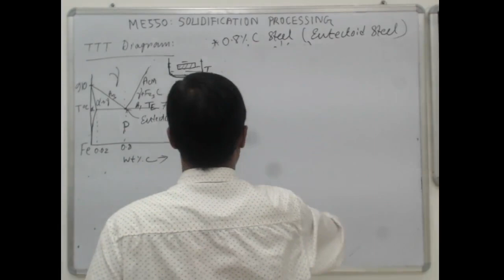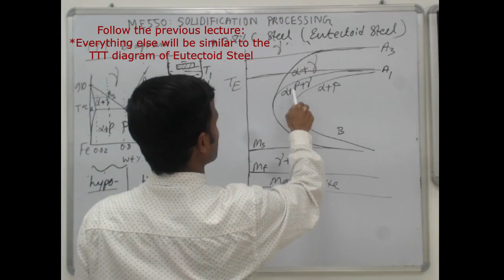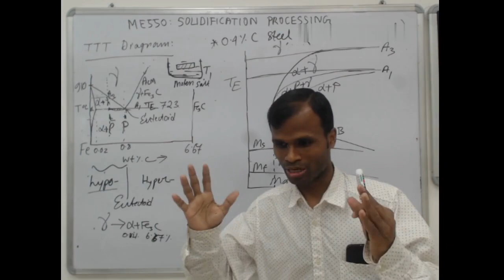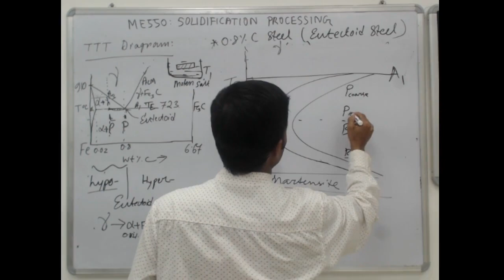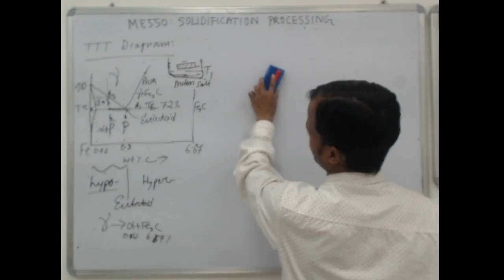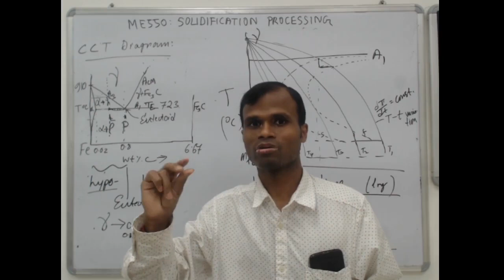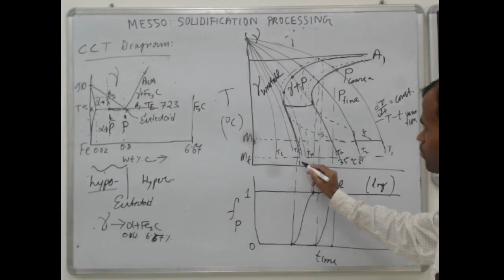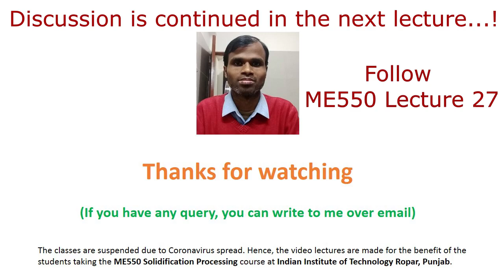ME550 Lecture 26 TTT and CCT Diagrams | Hypoeutectoid and Hypereutectoid steels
Welcome to "Free Learning"
Speaker: Dr. Samir Chandra Roy
Due to Coronavirus, the classes are suspended and hence these video lectures are made for my students at IIT Ropar who registered for the course ME550 Solidification Processing. In this lecture, the Time-Temperature-Transformation (TTT) diagrams of hypoeutectoid steel and hypereutectoid steels are discussed, and the Continuous Cooling Transformation (CCT) diagram is also discussed.